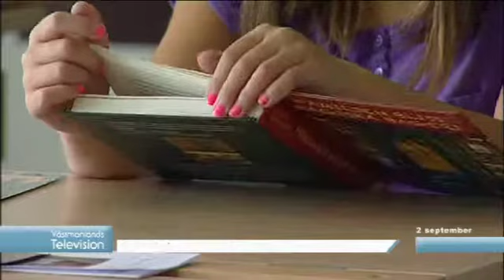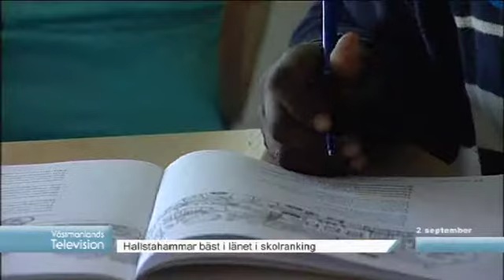Nyheter 2/9 - 2014 Västmanlands Television